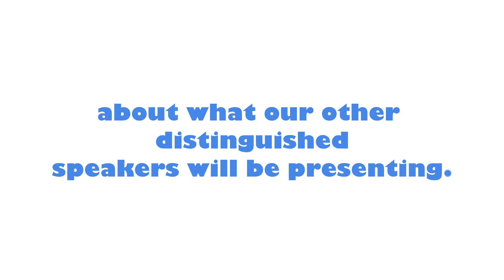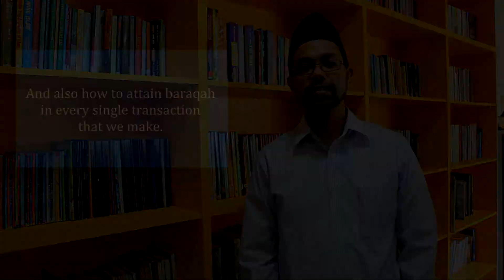SIMCMS Young Muslim Entrepreneur Seminar 2014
SIM Malay Cultural Muslim Society proudly presents the Young Muslim Entrepreneur Seminar!